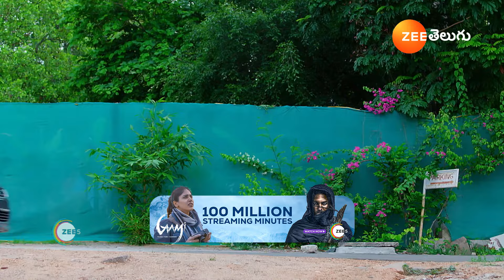Subhasya Seeghram | Ep - 428 | Jun 4, 2024 | Best Scene | Zee Telugu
Krishna Priya wants to fulfil her mother’s wish to get her elder sister married. What happens when she meets Radha Govind, a business tycoon who’s against marriage?